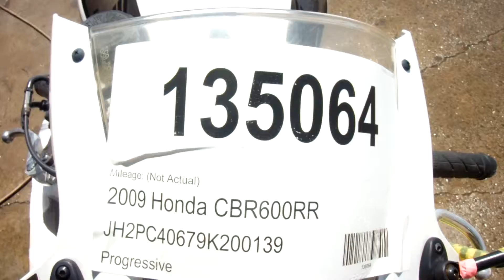135064 2009 Honda CBR600RR